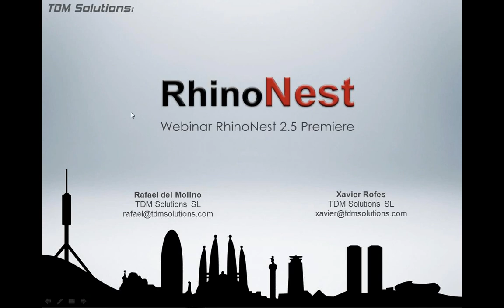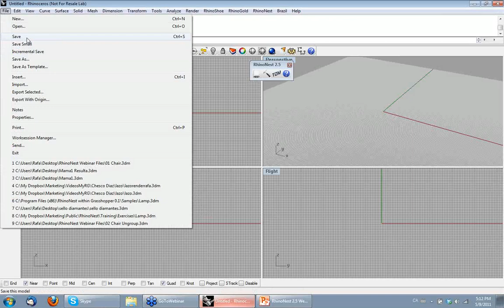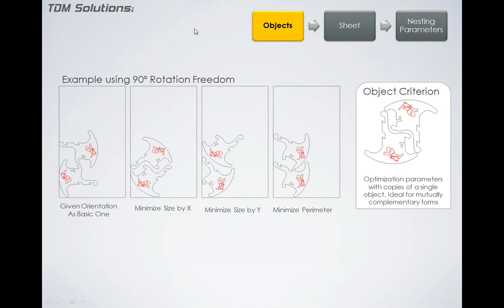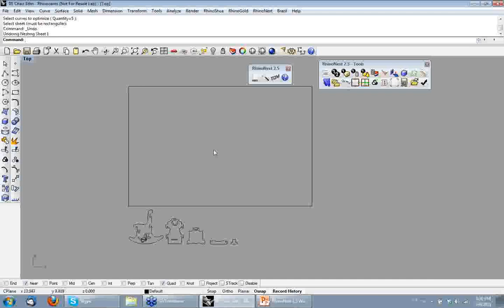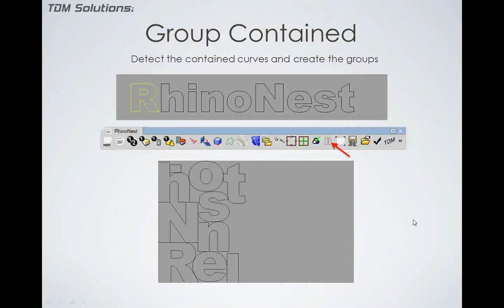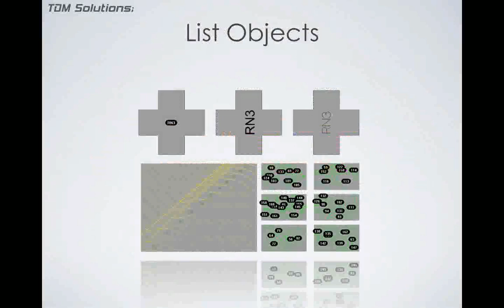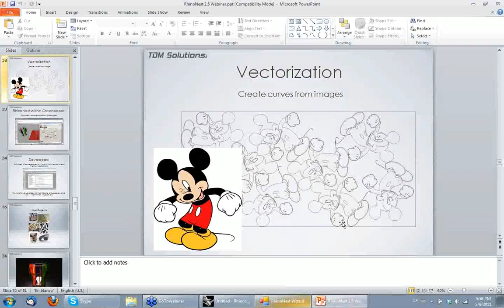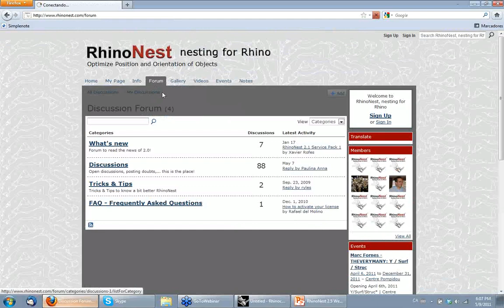RhinoNest Webinar - RhinoNest Premiere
Webinar 9th May 2011